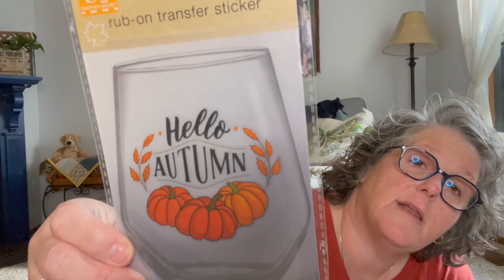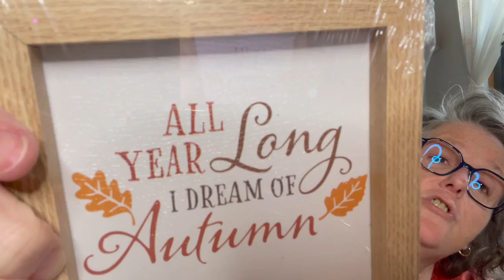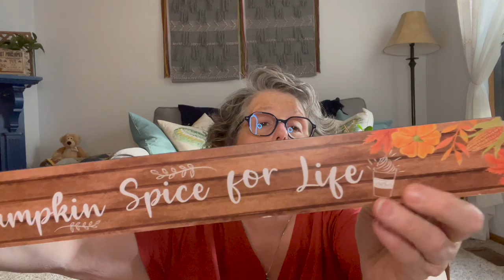Dollar Tree Haul | New Finds | Fun Seasonal Items